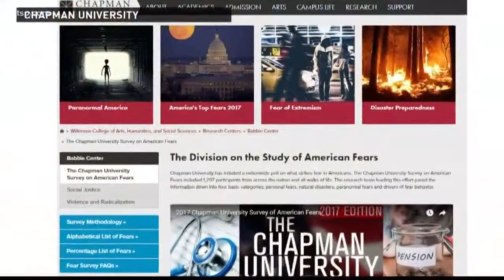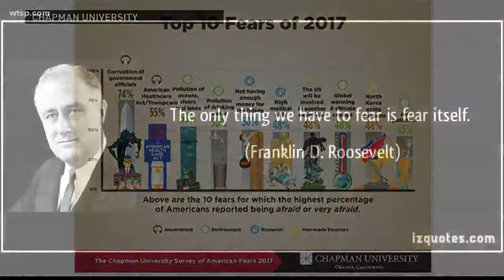What REALLY scares you?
Never mind clowns-- people are sharing their real fears: the economy, world politics and pollution.